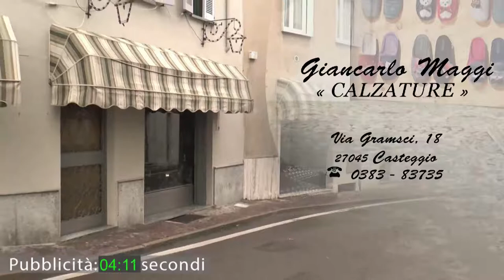Vox Populi a Pavia - Il sondaggio per scoprire dove preferiscono vivere le donne